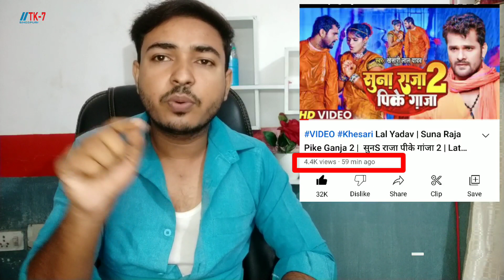Gerua odhaniya vs Suna raja pike ganja 2।Khesari lal yadav।pawan singh।Bol bam।song।2022।shilpiraj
क्यो डर गए थे चाचा ख़ेसारी से की कही पीछे न हो जाऊं।
gerua odhaniya song pawan singh review
khesari lal suna raja pike ganja 2 bhojpuri
2022 khesari lal yadav bol bam song 2022
gerua odhaniya vs suna raja pike ganja
khesari lal yadav vs pawan singh bol bam
1 hour views record gerua odhaniya pawan